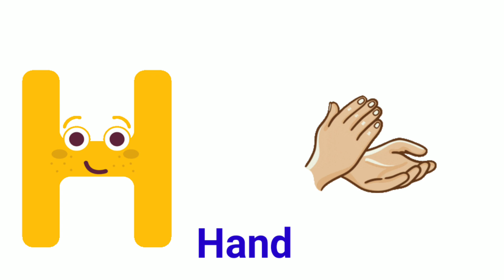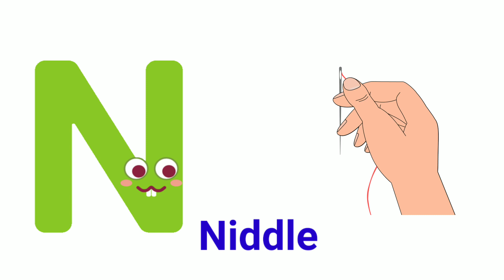Abc Song | Abc Phonic Song | A For apple A To Z | Toddler Learning Video Song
Abc phonics toddler learning | Nursery Rhymes for kids and songs

Abc phonic song with sound | abc song for children | a to z Hindi English